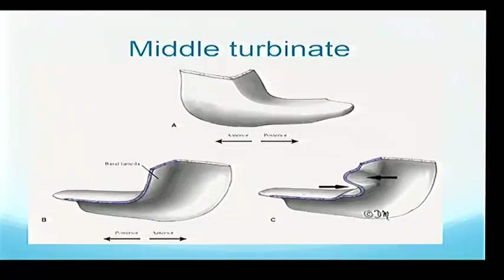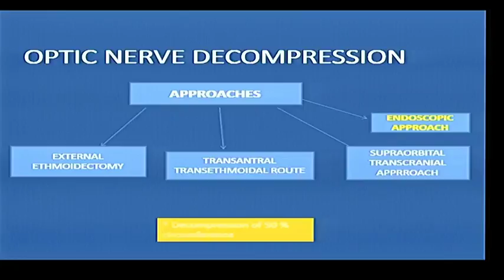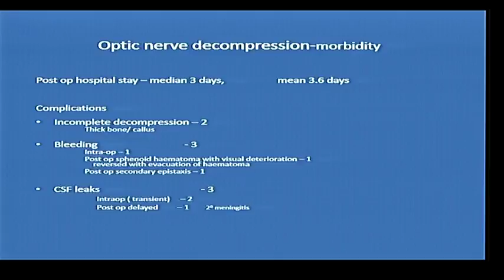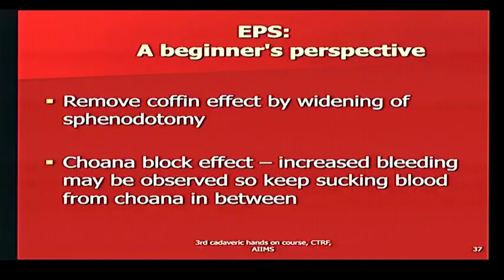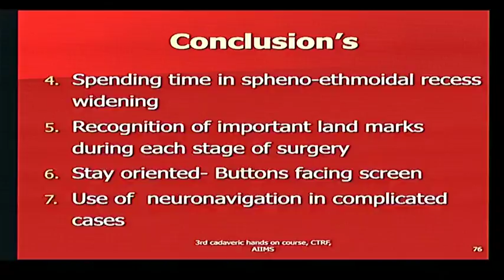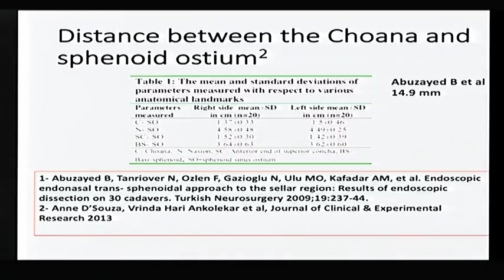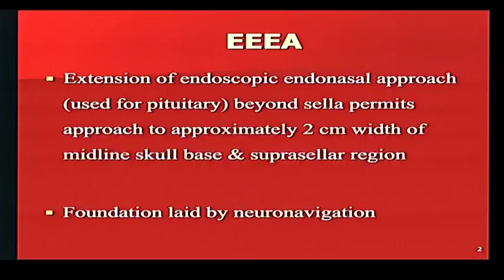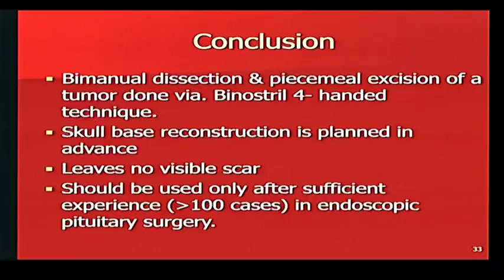Sceuth Live Stream